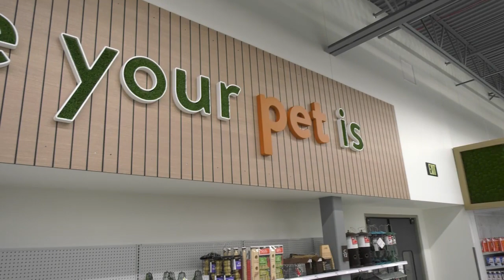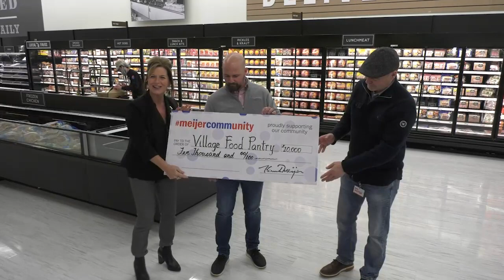ONTV News Break: Meijer Grocery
On Friday, January 20, 2023, dignitaries were given a sneak peek of the new Meijer Grocery store in Lake Orion, MI.